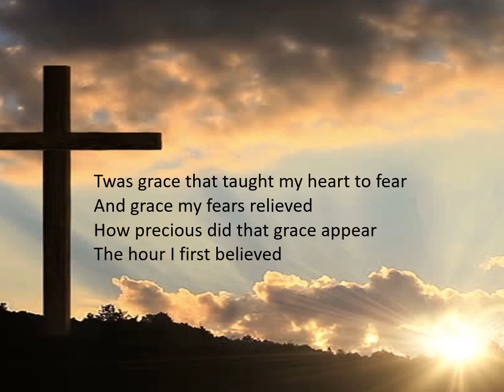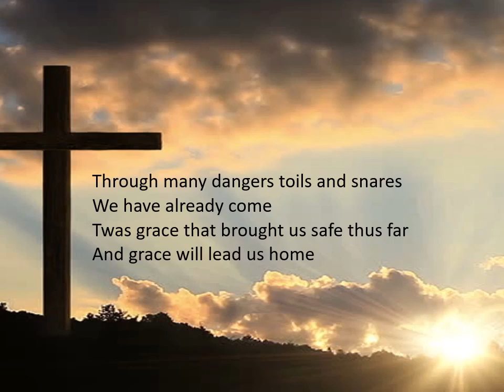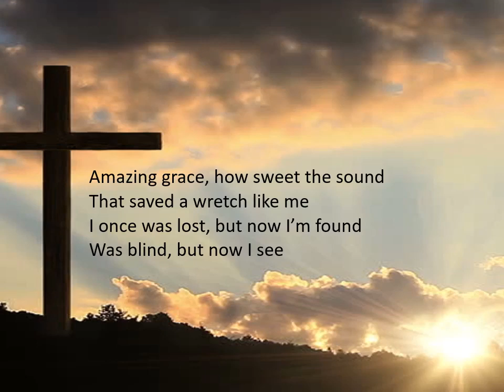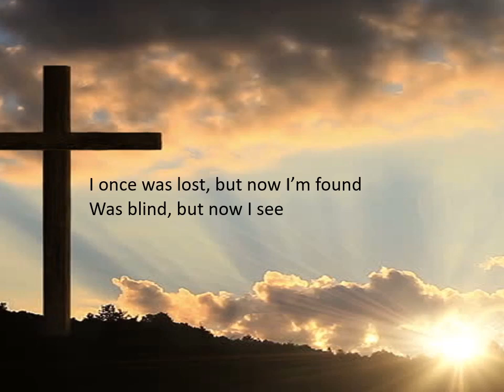Amazing Grace - recording by shelley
written by John Newton

'Twas grace that brought us safe thus far